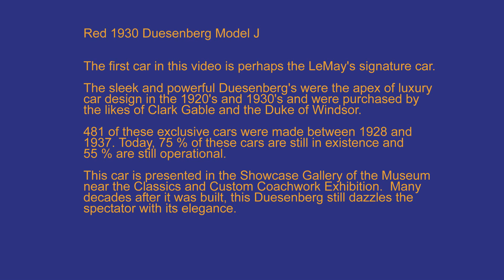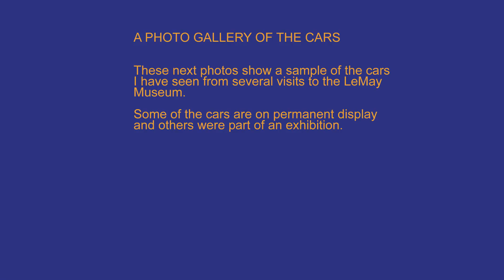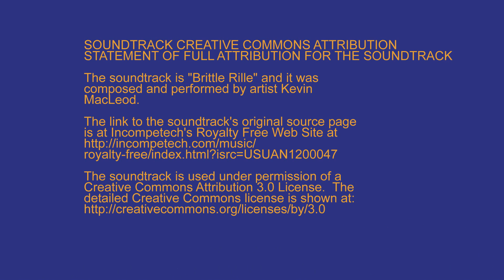A Tour of the Cars at Tacoma's LeMay--America's Car Museum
This is part of a series of seven videos I have produced featuring attractions in Tacoma, Washington.  One of Tacoma’s major attractions is the LeMay—America’s Car Muse-um.  This is a world class car museum that is heaven for car lovers.

This is the last of three videos I have produced about the LeMay Car Museum.  In this video, I will give you a sample of the fabulous assortment of great cars on display at the LeMay.

Please check out the dozens of videos on my Dazzling Places YouTube channel.  Many of these feature attractions in Seattle and Tacoma.

For more information about exploring Seattle, you can also visit our web site that features over 400 web pages and 2,000 photos.